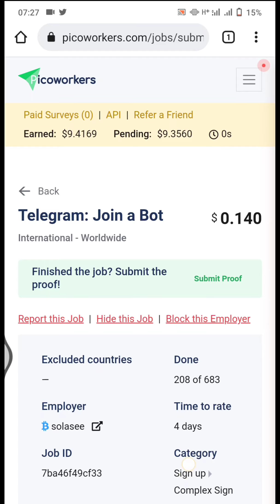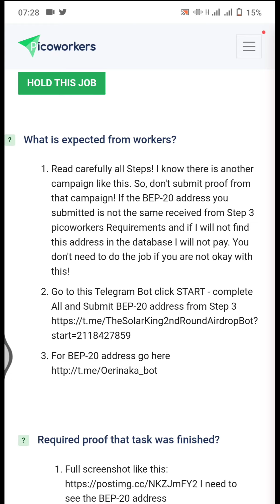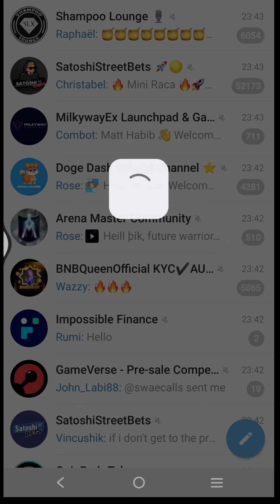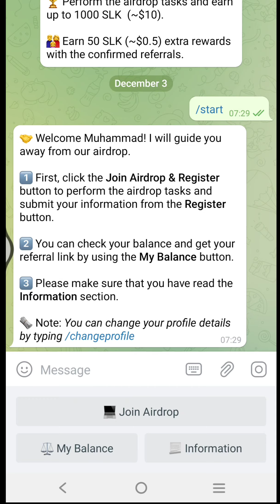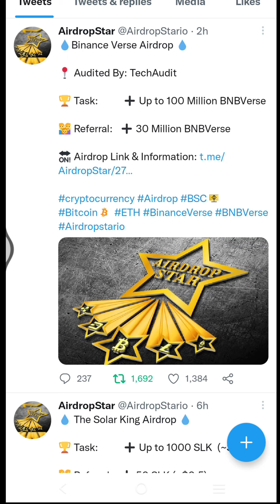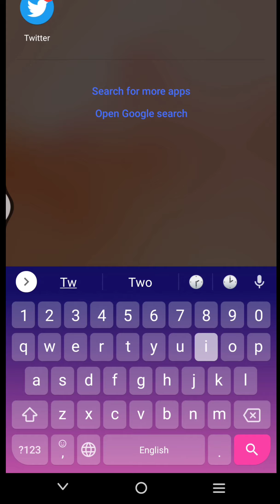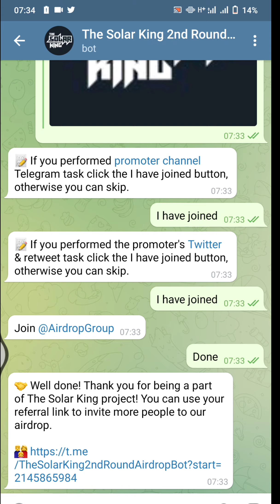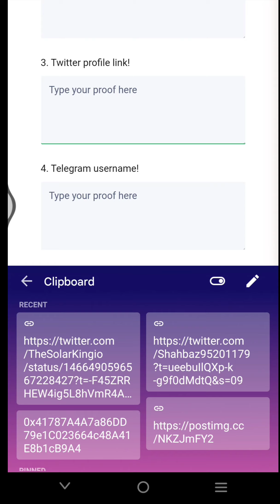How To Complete Telegram: Join a Bot Task On PicoWorker in Hindi/Urdu || Part 06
PicoWorker full online Course part 6
How To Complete Telegram: Join a Bot Task On PicoWorker in Hindi/Urdu
How To Complete Telegram: Join a Bot Task On PicoWorker in Hindi
How To Complete Telegram: Join a Bot Task On PicoWorker in Urdu
Telegram: Join a Bot Task On PicoWorker in Hindi/Urdu